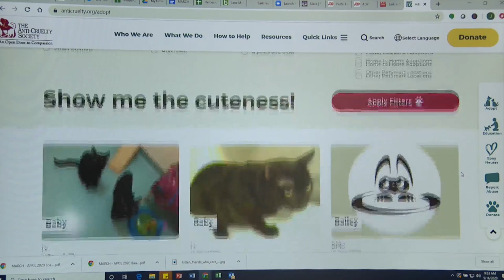Anti-cruelty Society offers virtual adoptions during coronavirus pandemic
The Anti-Cruelty Society is offering virtual adoptions during the coronavirus pandemic.